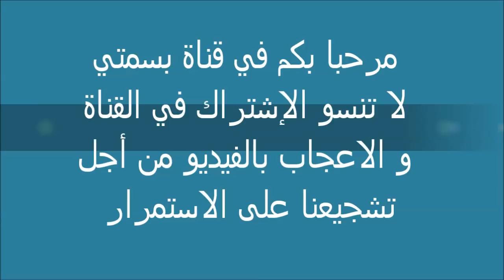كيفية تفصيل قندورة جديدة بأسهل طريقة لا يفوتك الفيديو